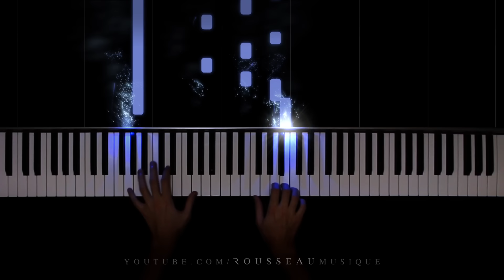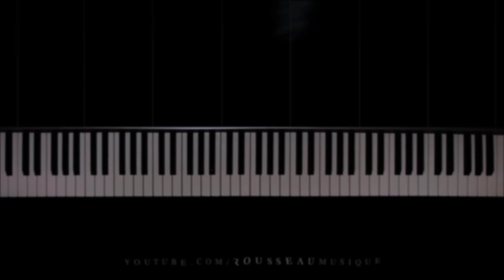Ludovico Einaudi - Una Mattina (The Intouchables)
Hope you enjoy my performance of Una Mattina by Ludovico Einaudi.

Outro: Ludovico Einaudi - Nuvole Bianche

Hello, I'm Rousseau, I make piano covers of classical and pop songs with a reactive visualizer.